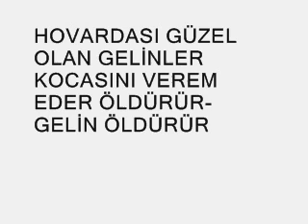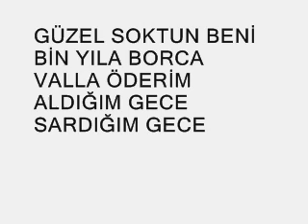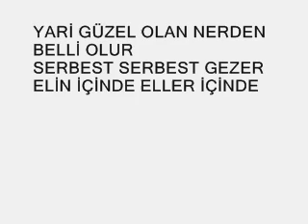halil uçar - SUYA GİDER TESTİSİNİ DOLDURUR...